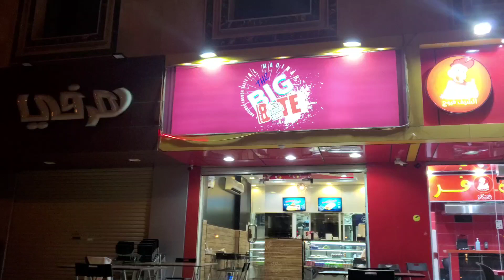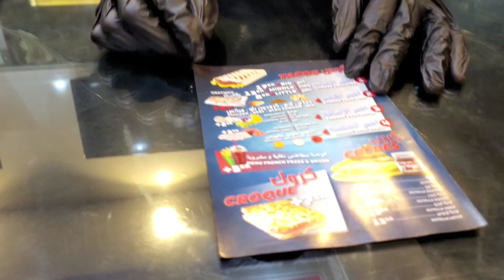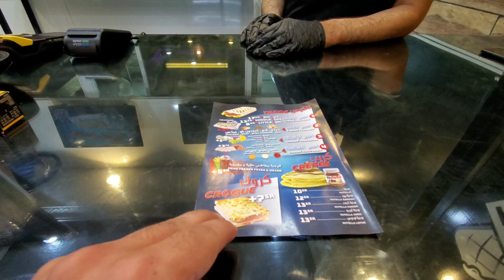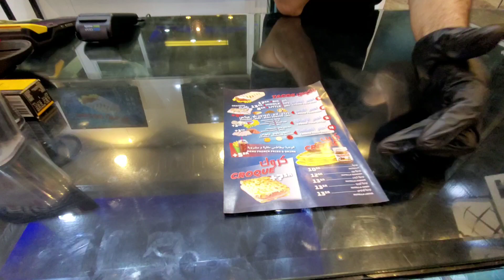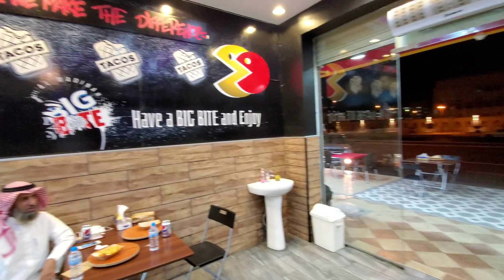مطعم في المدينة المنورة خاص بالمأكولات الفرنسية والأوروبية ، مطعم BIG BITE